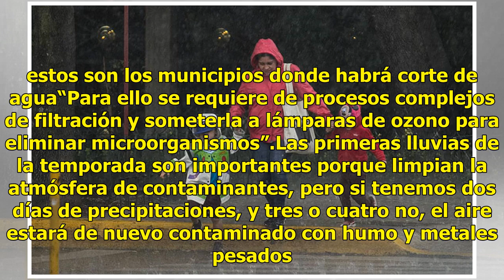¿El agua de lluvia es apta para el consumo humano? Aquí te lo explicamos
El próximo corte de agua en el Valle de México ha provocado que la ciudadanía se prepare y entre las opciones se considera almacenar el agua de la lluvia, pero ¿realmente sirve? Pues la UNAM ha salido al paso para despejar las dudas. Un estudio del Centro de Ciencias de la Atmósfera (CCA) de la máxi...